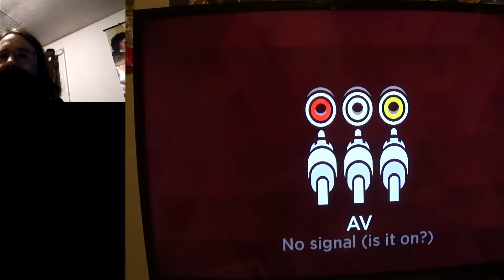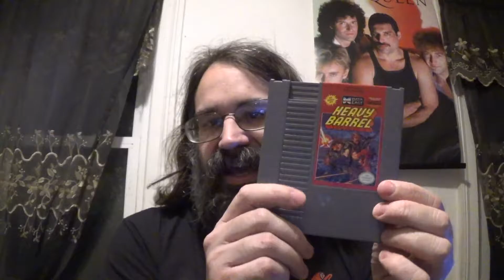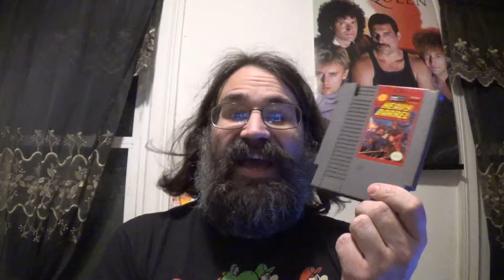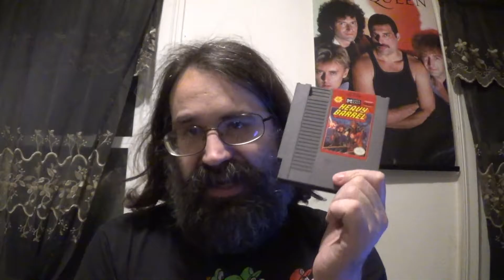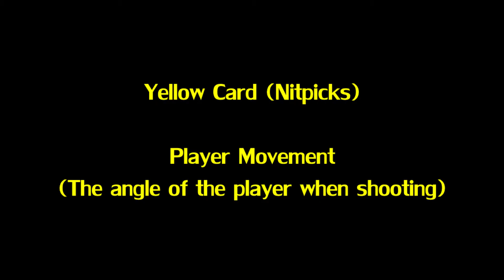Heavy Barrel for NES (Gameplay and Review)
Welcome to another episode of Gameplay and Review! This time, I am doing a game that i bought before Infinite Lives closed it's doors in my area. I have seen gameplay footage of this game, so I am not totally going into this game completely blind. However, I still never played it, so it was a game I needed to play.

Heavy Barrel for the Nintendo Entertainment System is Arcade-like and could be a game I would recommend. Find out!